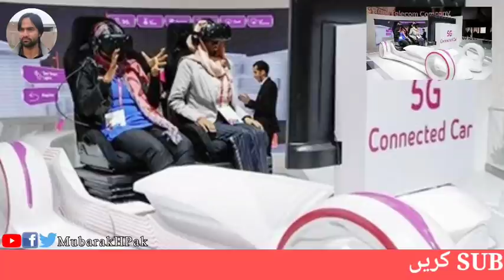Saudi Arabia Latest News Updates 11/05/2020 Urdu Hindi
Saudi Arabia latest news updates details in Urdu Hindi